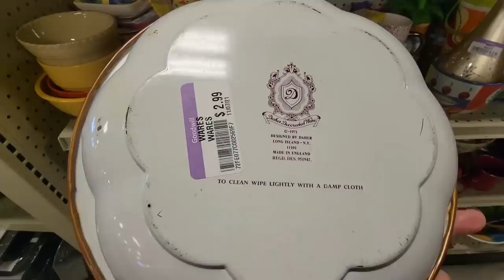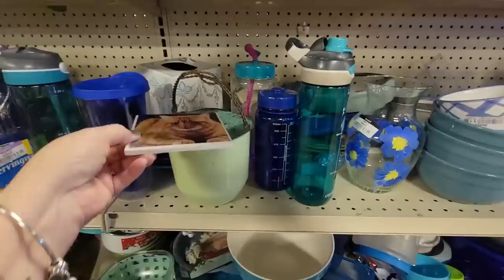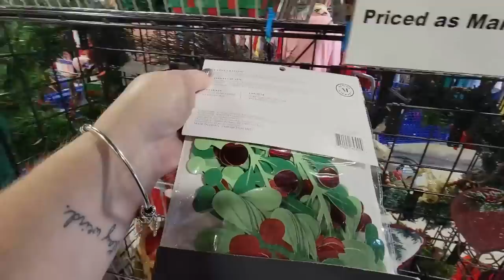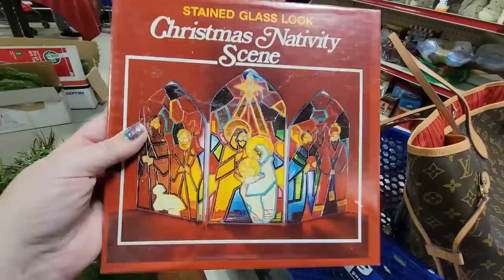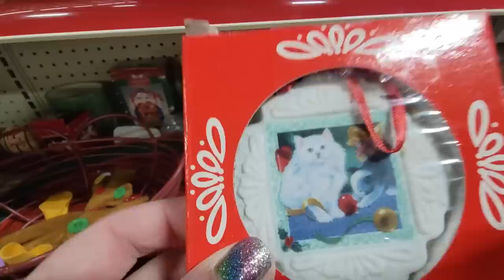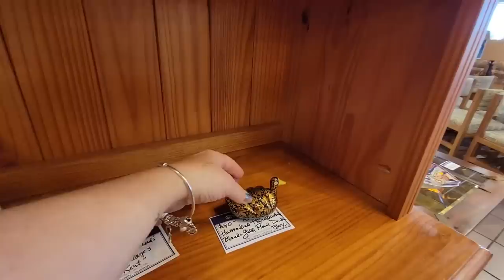GOODWILL IS CANCELLED! | Different State, Same Disappointments | Thrift With Me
Cards/Friend Mail
Misty Pate

thrifter junker vintage hunter buying and selling antiques never pay retail reselling on ebay